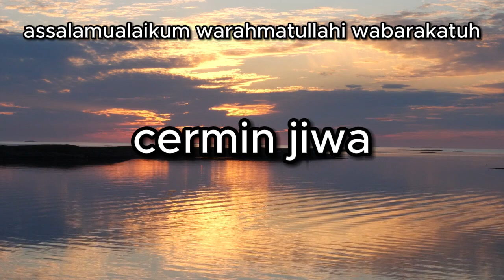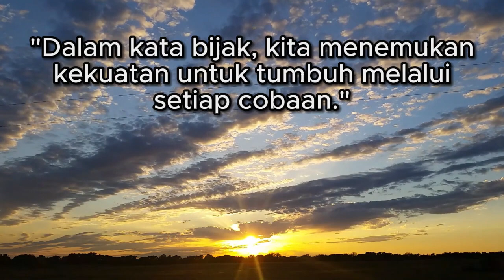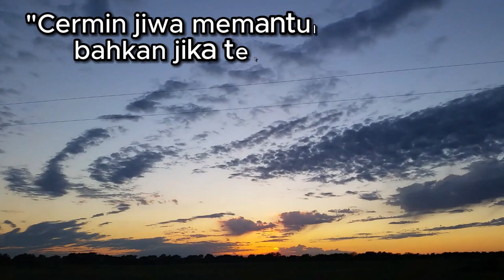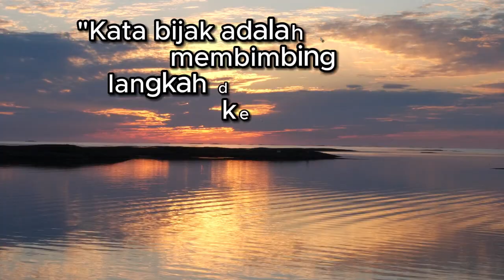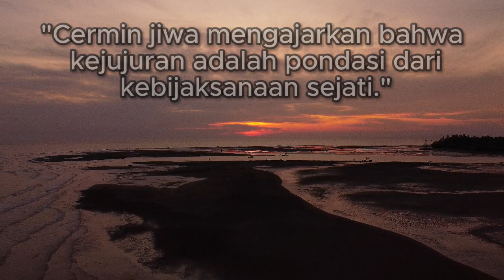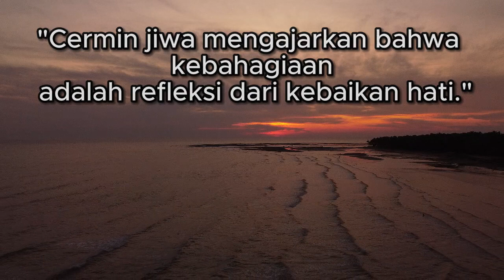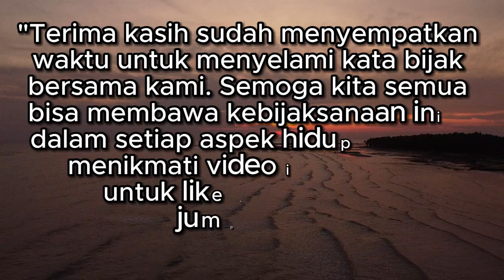Cermin Jiwa: Kata Bijak yang Menggugah Kehidupan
Selamat datang di channel kami, tempat di mana kebijaksanaan dan inspirasi saling bertemu. Dalam seri "Cermin Jiwa: Kata Bijak yang Menggugah Kehidupan," kita akan menjelajahi makna sejati dari kata-kata bijak yang mampu mencerminkan keindahan dalam perjalanan hidup. Mari bersama-sama merenung, memotivasi diri, dan menemukan kebijaksanaan dalam setiap detik. Jika Anda mencari sumber inspirasi untuk meresapi kehidupan dengan lebih mendalam, Anda berada di tempat yang tepat. Terima kasih atas dukungan Anda, dan semoga setiap kata bijak membawa sinar kecerahan dalam kehidupan Anda. Selamat menikmati!